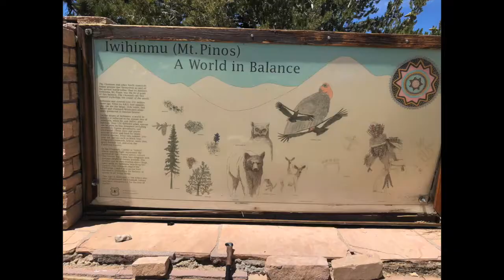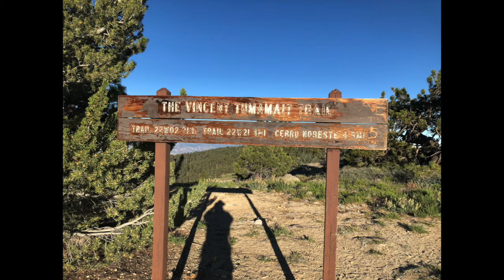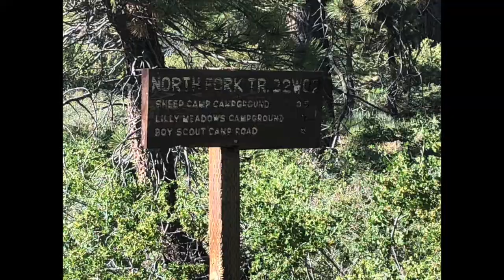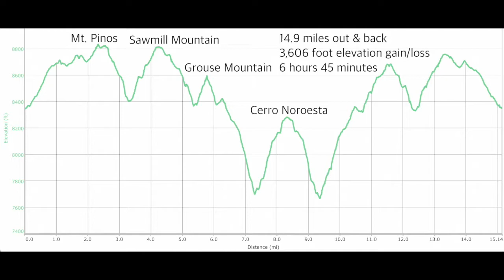Mount Pinos, Sawmill, Grouse, and Cerro Noroeste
Out and back hike at Ventura and Kern County border to Mount Pinos, Sawmill and Grouse Mountains, and Cerro Noroeste. An early video of mine, mostly a slideshow.